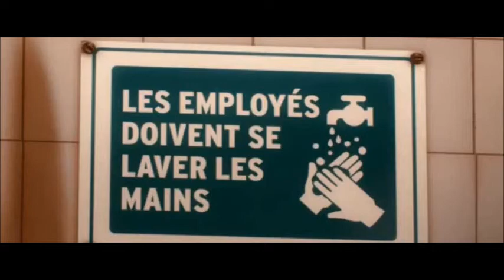rattatuille lavoro di squadra